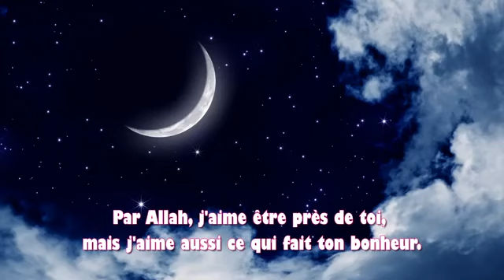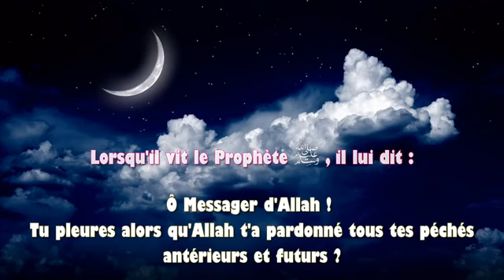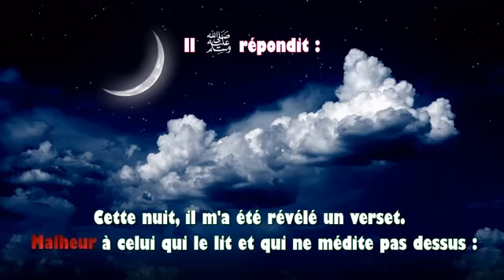Ne devrais je pas être un serviteur reconnaissant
La reconnaissance envers les bienfaits d'Allah